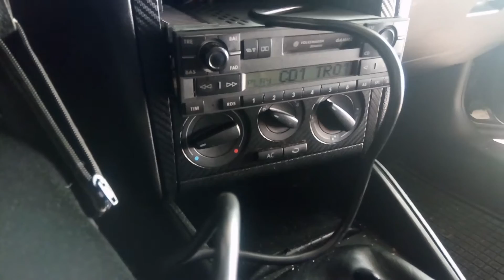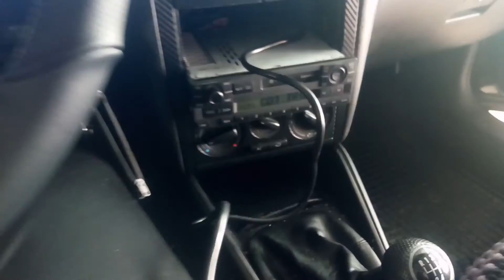Digital music changer yatour cu casetofon vw gamma